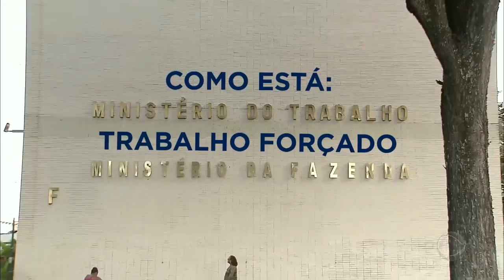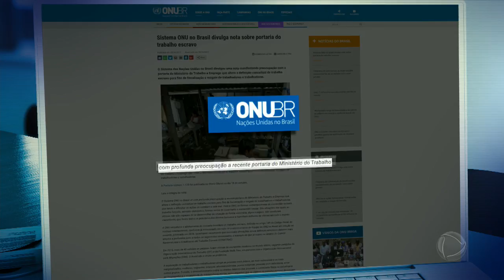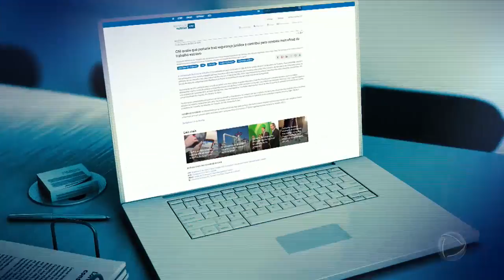Governo deve reformular a portaria que define o trabalho escravo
Depois de uma forte reação de entidades e autoridades e até da ONU, o governo admite reformular a portaria do trabalho escravo. As mudanças, no entanto, só devem ser feitas depois da votação da 2ª denúncia contra o presidente Michel Temer.